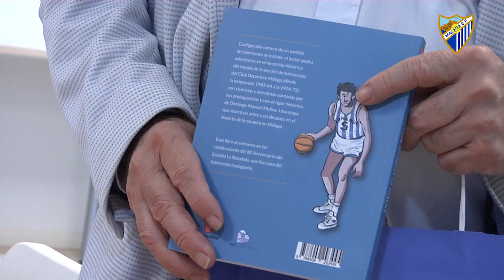La Fundación MCF presenta su libro solidario a las peñas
La sala de prensa Juan Cortés ha acogido la segunda presentación del libro solidario ‘Gigantes del baloncesto malagueño’. En este caso, a las peñas malaguistas.